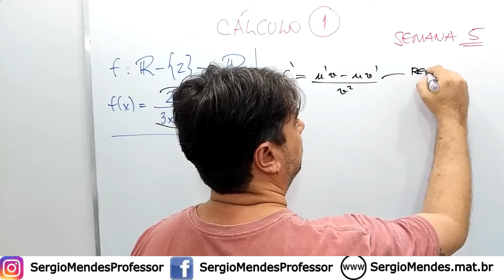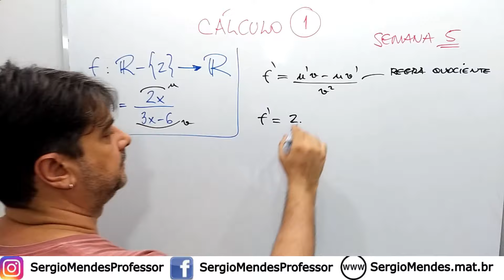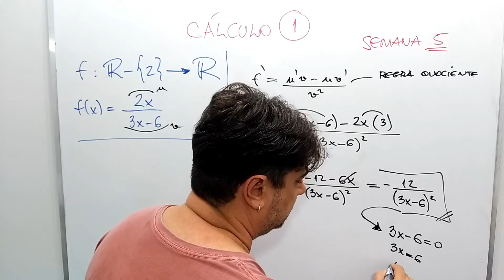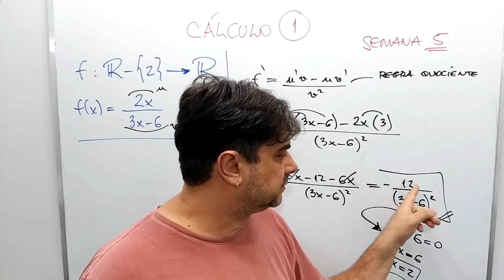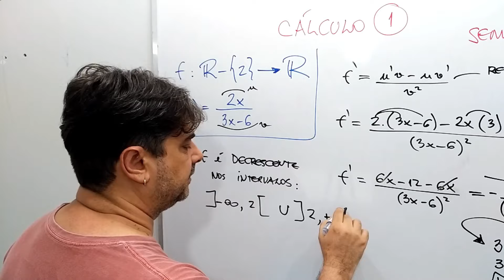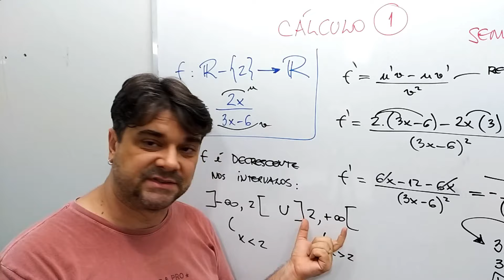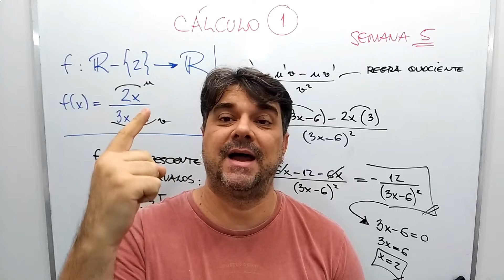CÁLCULO 🔆 FUNÇÃO CRESCENTE e DECRESCENTE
Aula de FUNÇÃO CRESCENTE e DECRESCENTE ➕ INTERVALOS de CRESCIMENTO e DECRESCIMENTO ➕ MÁXIMOS e MÍNIMOS do Curso Preparatório de CÁLCULO DIFERENCIAL e INTEGRAL 1 com exercícios resolvidos para Ensino Superior de Engenharia e Ciências Exatas.